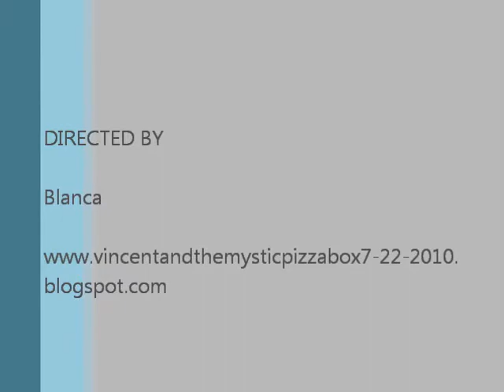BAFF Q&A-November 6, 2011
This is the Q&A following the Program 40 screening at noon of four short films, including "Mother's House," "Mikel's Faith" and "A Younger Man." The director of "The Burying Beetle" was not present. "Mother's House" cast member Eddie Schweighardt appeared with director Davis Hall and was absolutely adorable, even asking a question himself. Aww!